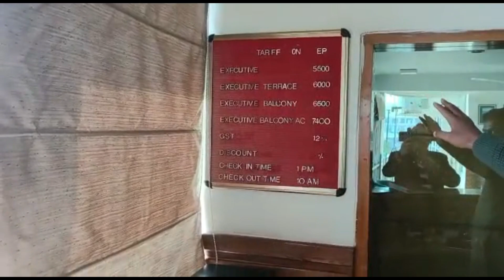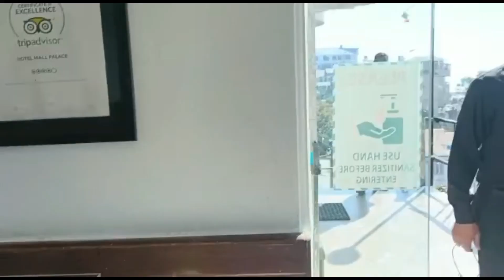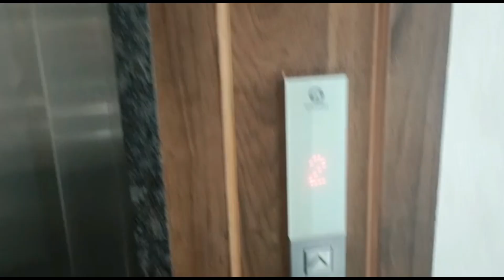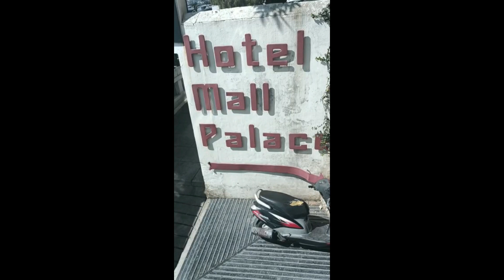Iमसूरी घूमने की 05 सबसे अच्छी जगह |Mussoorie Tour Plan & Budget | Tourist Places | Travel Guide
TRIP BOX Our u-tube channel is specially designed for travel lovers for those who are a regularly travelling at a short distance or a long distance but every one looking for a nice and comfortable hotel stay option Mall palace hotel in mussoire I Near mall Road I near gandola ride I best location in mussoire I Economical hotel

TRIP BOX : under the owner ship of Instant travels we are trying to make many such wonderful videos and more information about the hotels and places which are personally videos so we are with high hopes and trying to make your journey comfortable and amazing and right path # Hotel Mansarovar paradise  # trip Box  # Moradabad Visit

More religious tours we are offering are
Amarnath yatra
Chardham yatra
mansarovar yatra
Mani mahesh yatra
Maa Vaishnodevi yatra
12 jyotirling yatra

mussooriemussoorie tourismplaces to visit in mussooriemussoorie tourist placekempty fallsnowfallmall roadlal tibbacloud's endgun hillcompany baghdhanaultitourismplacesplaces to seeplaces to visitvisitnaturetourcitiestouristtravelsightseeingadventuretrekkingtrekhoneymoonhill stationtravel videostravellingmarketsshoppingrestaurantstopbest placesbeautifulscenicpopulartop 1010 on 1010on10hindivideoindiaहिंदीवीडियो

Our Latest Brand added our membership
are an explorer all over the world we are on a global platform searching for new adventure places around the world you can explore here ultimate adventure some amazing beautiful places around your self join here for a wonderful journey around the globe with us you